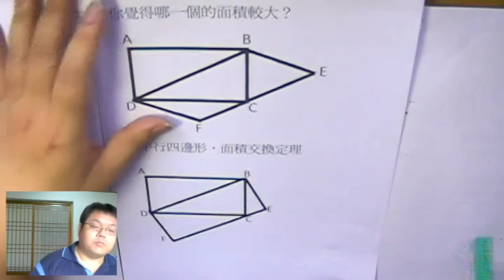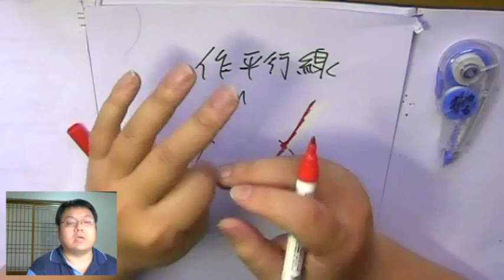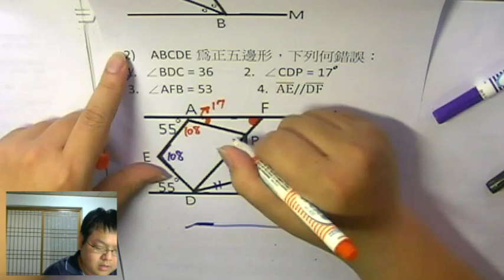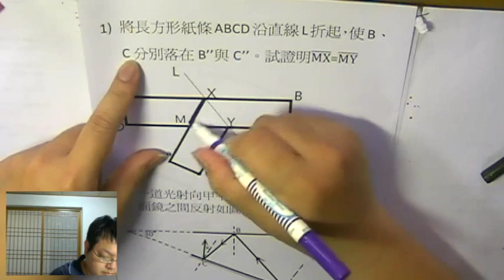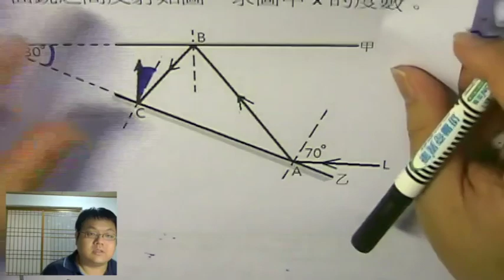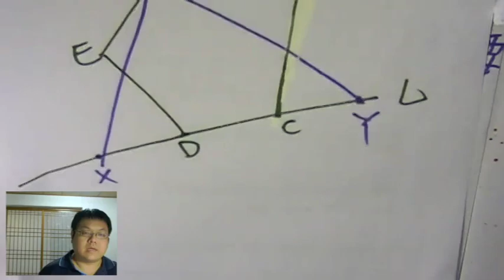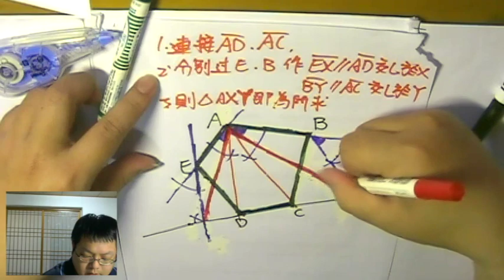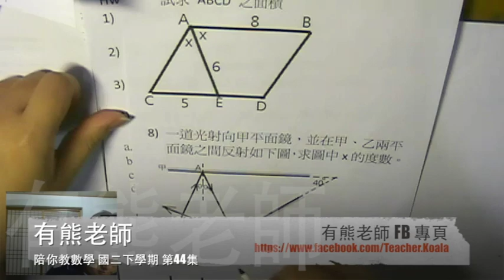【平行線 作圖】有熊老師陪你教數學 國二下第44集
本集：「作 平行線」、「面積交換定理」、「鏡面反射 -I」
上集作業詳解：